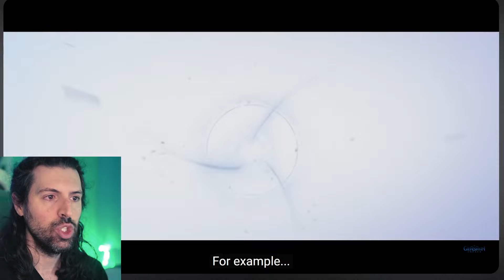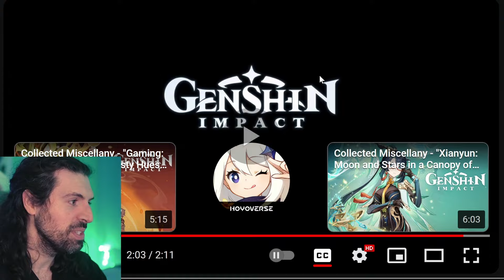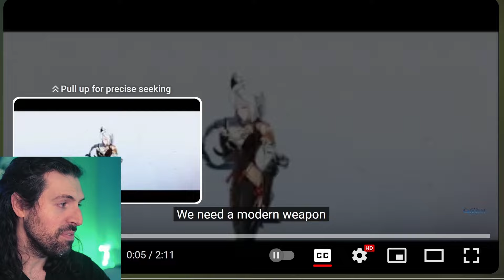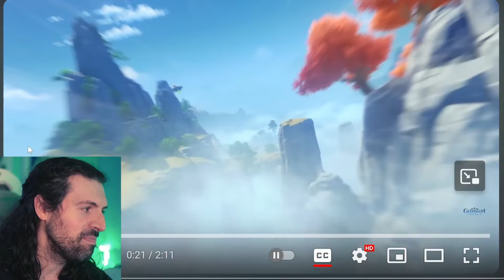Filmmaker Reacts: Genshin Impact - Xianyun